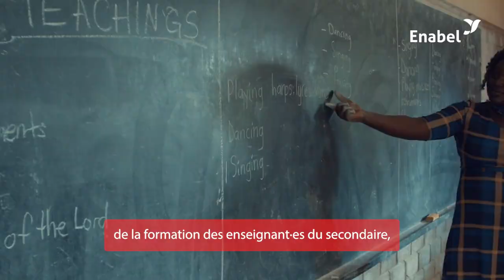Hannah Nayoga - Responsable de projet en Ouganda